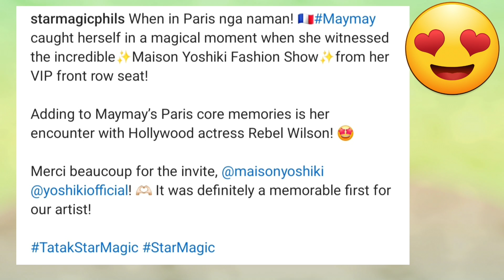MAYMAY, NAKITA at NAKASAMA ang FAMOUS HOLLYWOOD ACTRESS sa PARIS!